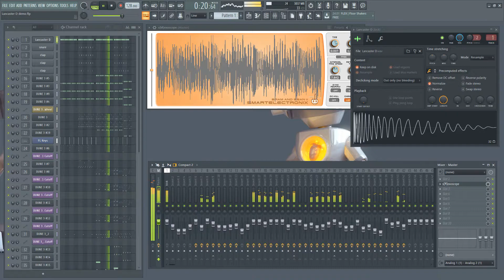Kick drum - Lancaster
Original, modern and tested samples for designer and producer. House, trance, techno, electro, progressive and other EDM music. Best basis for any project. Collection Kickdrumclub.